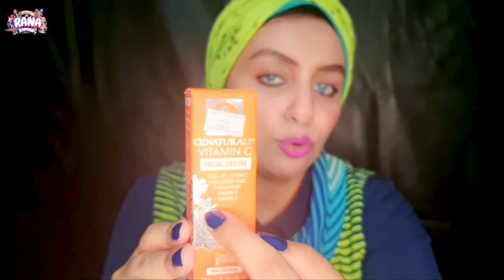سيروم اوز ناتشورال فيتامين سي البرتقالي الاصلي والتقليد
سيروم اوز البرتقالي فيتامين سي وريفيو عنه وهل يستاهل الشراء ماهي مميزاته وماهي عيوبه وكيفية استخدام سيروم فيتامين سي علي البشرة وازاي تفرقي بين السيروم الاصلي من اوز الاصلي والتقليد

لو عيزة تشتري السيروم  اوز ناتشورال من جوميا بارخص سعر اضغطي علي الرابط

لشراء من جوميا لاي منتج من العناية بالبشرة والشعر

لشراء السيروم فيشي فيتامين سي ادخل الي هذا الرابط

شراء من جوميا لاي منتج تحدثت عنه ماعليك الا الدخول للموقع من خلال اللينك

اهلا وسهلا بكم👋في قناتي المتواضعة  القناة دي لاي حد محتاج وصفات طبيعية لكيفية العناية بالبشرة 👱والشعر 💇🏻‍♀️💇🏻‍♀️وكل مايخص السكين كير💆🏻‍♂️💅🏼ولكل حد بيدور علي معلومات عن منتج معين 👩🏻‍💻👩🏻‍💻عاوز يشتريه بس ميعرفش عنه حاجه 🤦🏻هيلاقيه هنا معايا في ريفيو اون👩‍🦰 بقدم لكم كمان نصائح يومية لاستفادة منها في تعاملاتنا اليومية من اتيكيت وحكايات واقعية

Welcome, Everyone on my humble channel..
Iam Rana Dawood ,,talking about how to care for skin and hair💇🏻‍♀️💇🏻‍♀️💅🏼💅🏼With natural recipes...if you are looking for information about aspecific product...just search on my channel REVIEW ON
We offer daily tips to use in our etiquette dealings,,easy,simple recipes from Arab Kitchen..Sheds light on beautiful places in my country EGYPT🇾🇪🇾🇪

🌸🌸RANA DAWOOD🌸🌸